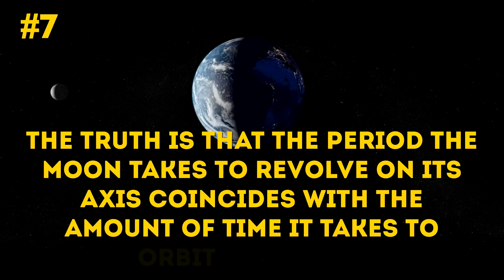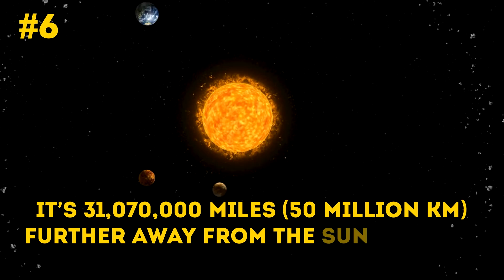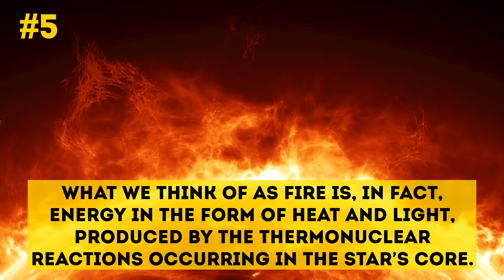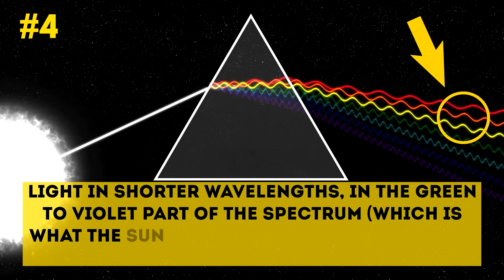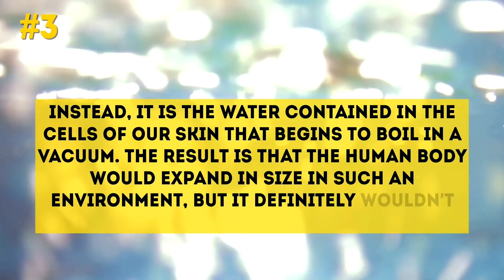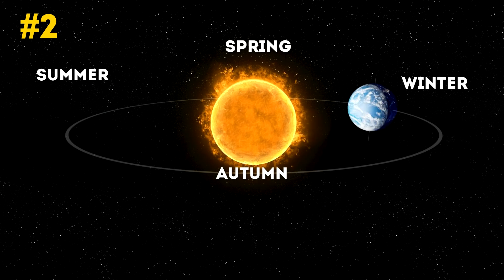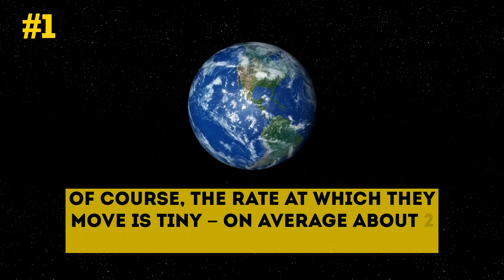Forget Everything You Know About The Solar System...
The Solar System Is Not at All Like You Think It Is

The Earth is round, Mercury is the hottest planet, and the Sun is yellow. It would seem that these are all simple, undeniable facts known even to those with no real knowledge of astronomy. However, it’s time to think again.

TIMESTAMPS:
Does the Moon have a dark side? 00:19
Mercury is hot like ooooh! 00:57
Is the Sun just a big ball of... Fire? 01:58
Is the Sun really yellow? 02:47
Human in space without a space suit 03:38
The Earth and the Sun 04:45
Is the Earth perfectly spherical? 06:00